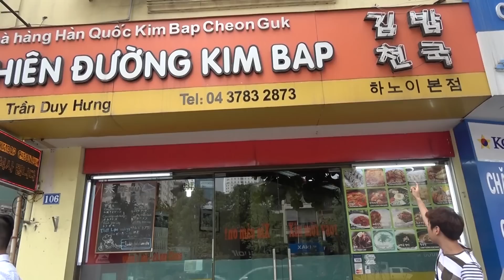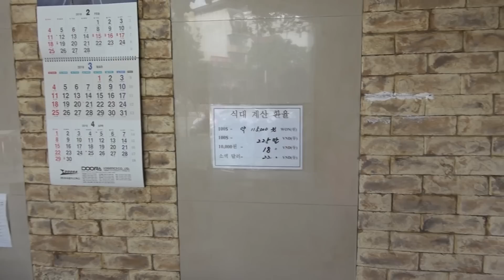베트남 하노이에 있는 김밥천국은 라면이 5000원?!가격 실화?! Korean food Restaurant in Hanoi" Thien Duong Kim Bap"